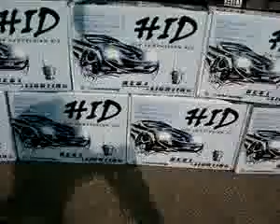MODULOS HID !! LA MEJOR #33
¿Te gustó?  Cómpralo en MercadoLibre.